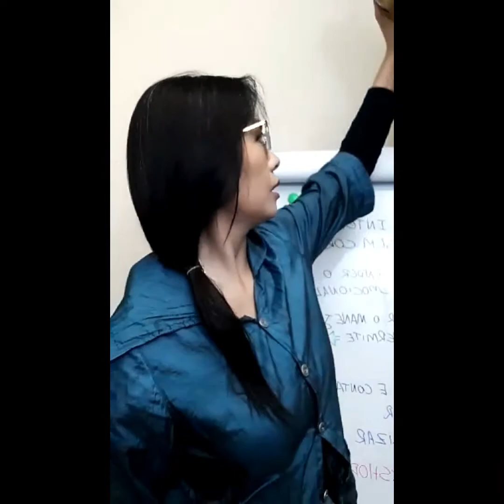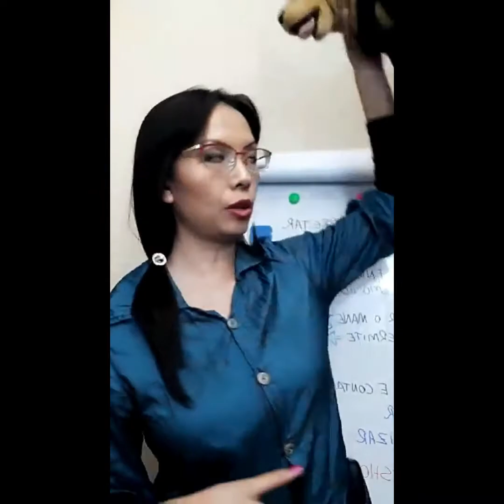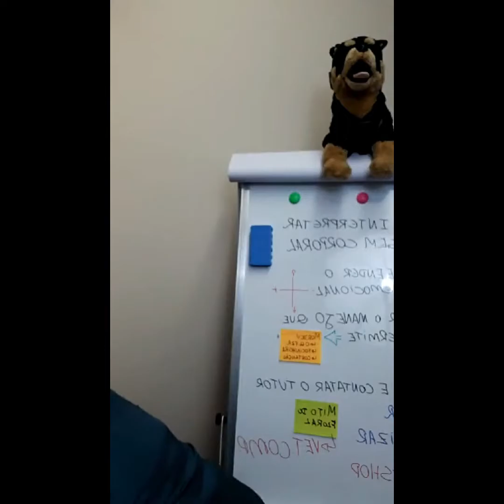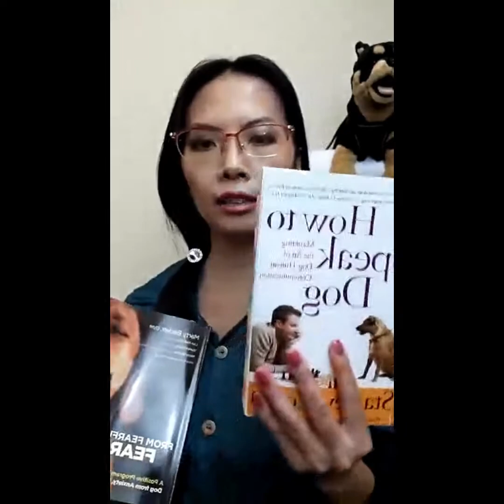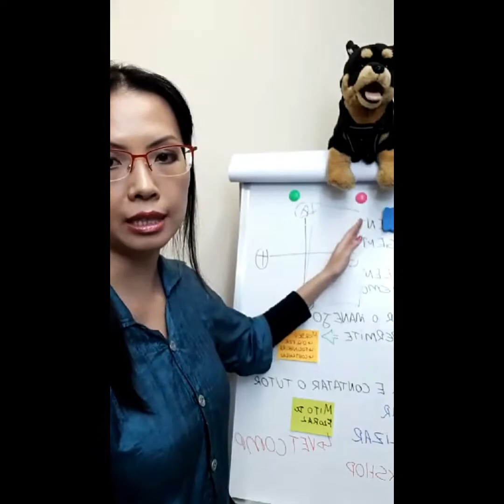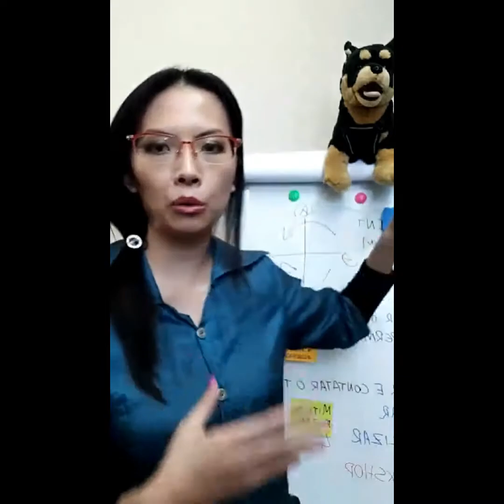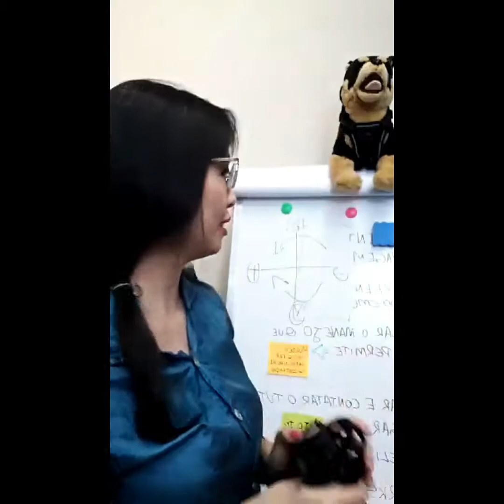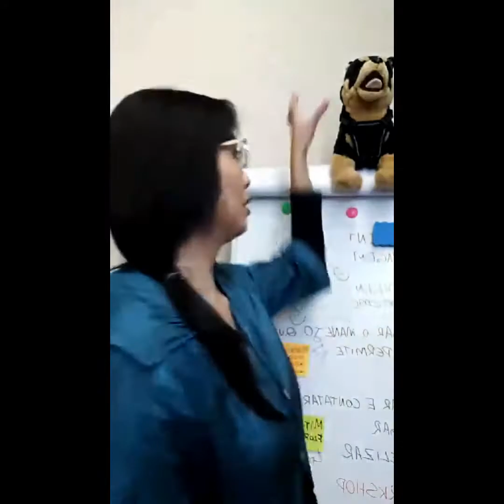Live: Dog Mordeu no Pet Shop, e agora? © privpetlee 2020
😁 Gostou da live?
📲 Então, compartilhe e marque seus amigos!

⚠️ Quer receber notificações de lives e dicas no seu whats?
➡️ Então, entre no meu grupo!